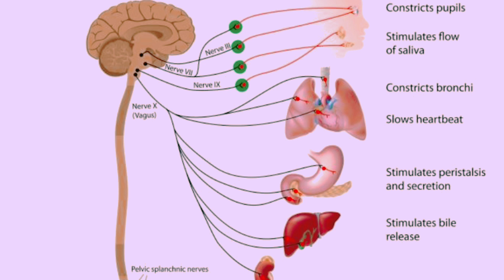VAGUS NERVE//SYMTOMS & PREVENTION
An educational video on symptoms & prevention of Vagus nerve.